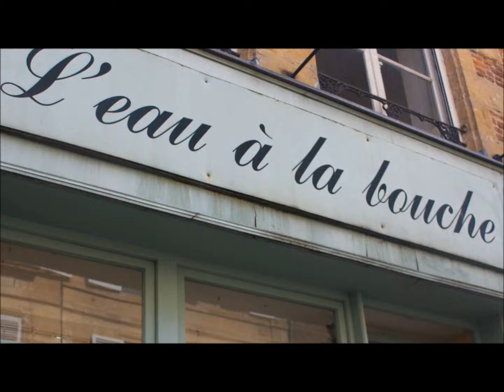L'Eau à La Bouche - Charleville-Mézières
Cuisine traditionnelle et authentique du terroir utilisant des produits frais et parfois même du jardin du chef, Bruno Fourneau !

Découvrez plus d'informations sur le site de l'Eau à la Bouche